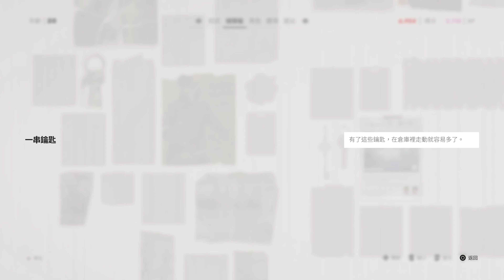[4K-PC]這是新功夫!!!-SIFU-天狗蕾絲MOD#sifu